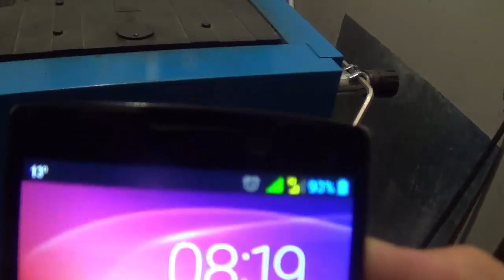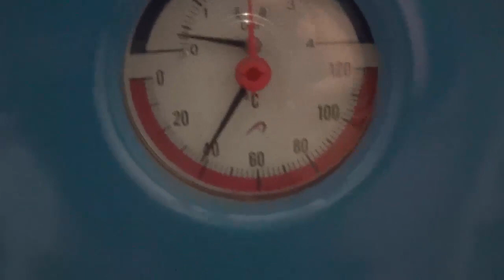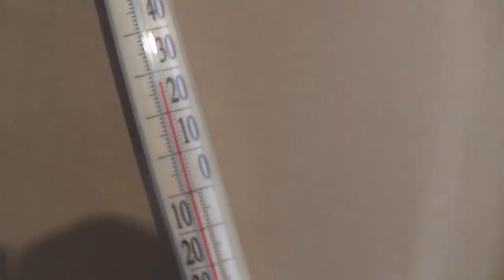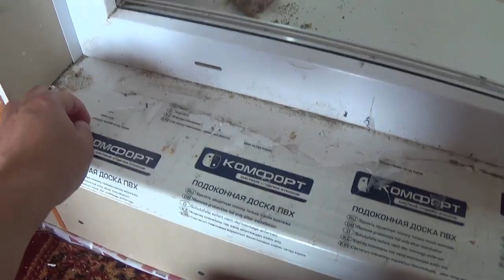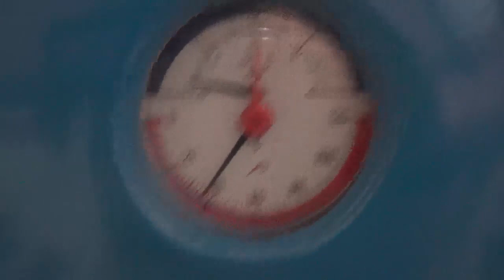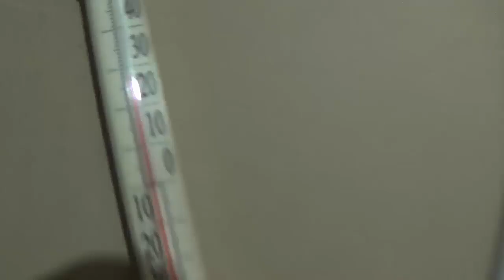печь БУДЕРОС / Клеим обои / Ортопедический корсет пояснично-крестцовый ТРИВЕС Опилкобетон ТВ